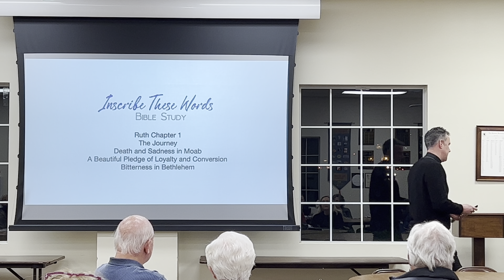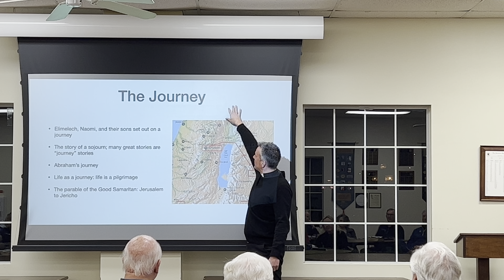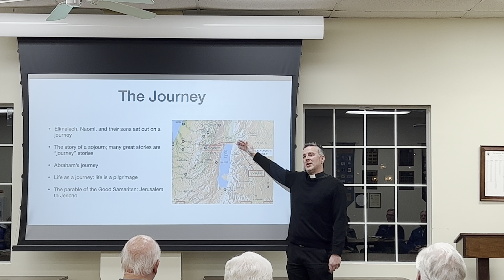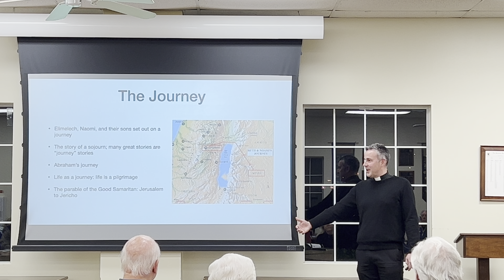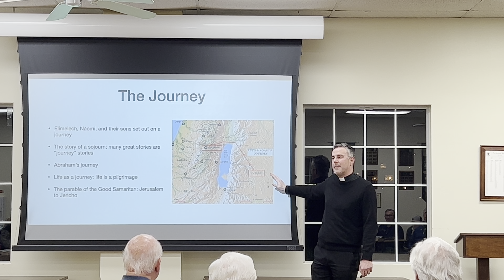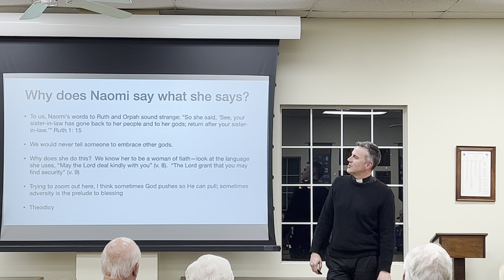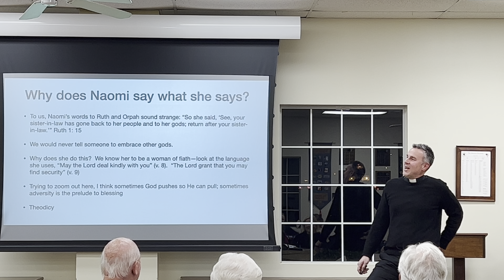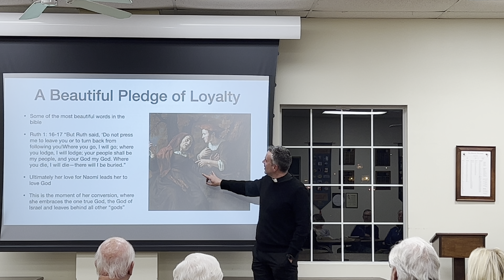Inscribe These Words - Jan. 26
Fr. Jordan teaches on Ruth Chapter 1 at the Jan. 26 Inscribe These Words Bible Study.